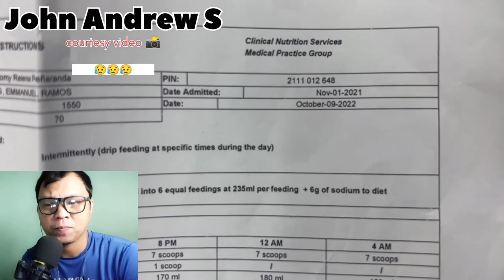JOHN ANDREW SCHIMMER WIFE UPDATE 2022| MEDICAL NEGLIGENCE (ACTUAL VIDEO)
John Andrew Schimmer
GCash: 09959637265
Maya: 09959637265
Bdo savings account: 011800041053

Ruby Jennifer Rover (Jorhomy's Sister)
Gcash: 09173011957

And also Please pray po natin ang paggaling ng asawa ng aking kaibigan na si JOHN ANDREW SCHIMMER 🙏 Please follow and Subscibe sa kanyang channel @TheSchimmers and Facebook page.

Maraming Salamat po sa lahat 🥰🥰🥰🥰 and God bless you all.